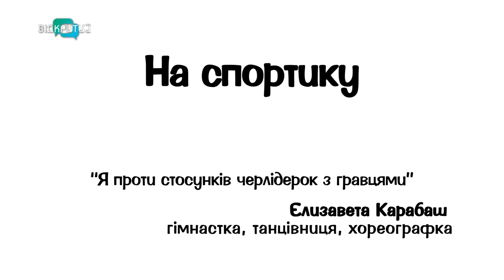Ліза Карабаш - Олімпійські ігри, танці в кабаре та як стати черлідером БК "Дніпро" | На спортику